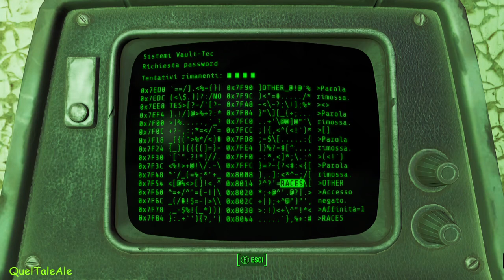Fallout 4 - Gameplay ITA - Walkthrough #82 - Per una buona causa + Un ragazzino al fresco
Fallout 4